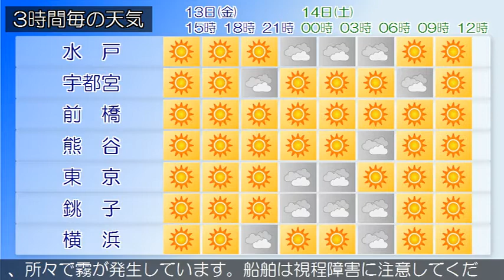2018/07/13 関東地方の天気予報 昼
西日本から東日本は高気圧に覆われています。関東甲信地方は晴れまたは曇りとなっています。１３日から１４日は、高気圧に覆われておおむね晴れますが、午後は山沿いで雨の降る所があるでしょう。関東近海では、１４日にかけて波がやや高く、１３日はうねりを伴う所があるでしょう。また、所々で霧が発生しています。船舶は視程障害に注意してください。